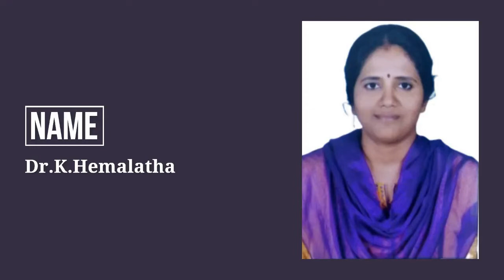Dr.Hemalatha K, Muffakham Jah College Of Engineering And Technology-India |Best Research Award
Global Awards on Artificial Intelligence and Robotics
Artificial Intelligence conferences organized by ScienceFather group. ScienceFather takes the privilege to invite speakers, participants, students, delegates, and exhibitors from across the globe to its Global Conference on Artificial Intelligence conferences to be held in the beautiful city of Chennai, India.